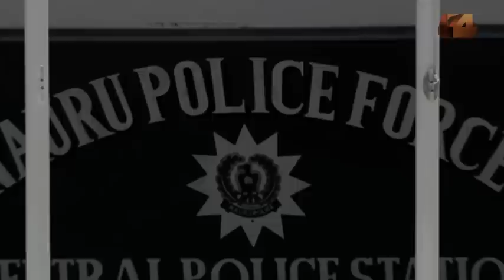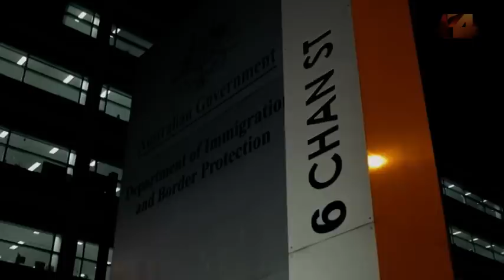The Forgotten Children: Four Corners visits Nauru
There are 755 refugees on Nauru and 128 of them are children. Both the Nauruan and Australian governments say they want the refugees moved on from Nauru, but they have been unable to reach agreements on where else they could be sent. While that stalemate continues, many of these children are struggling to hang on to hope.